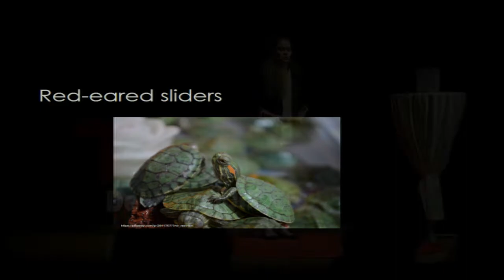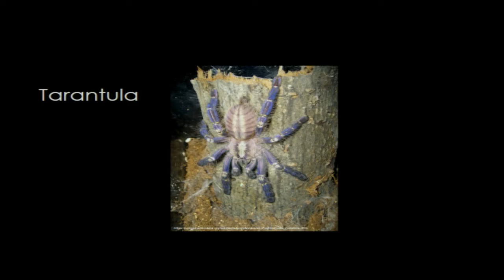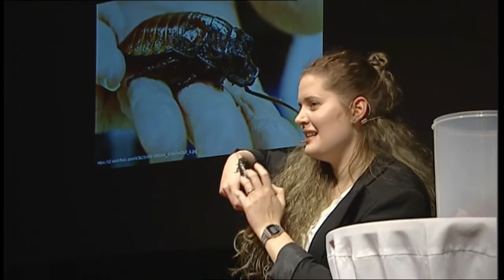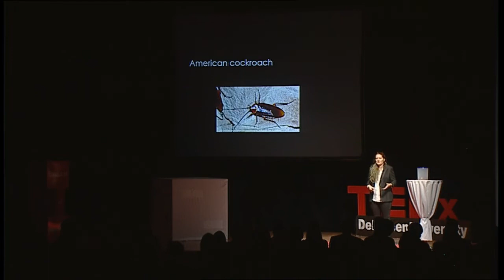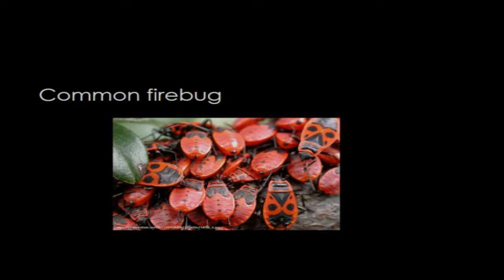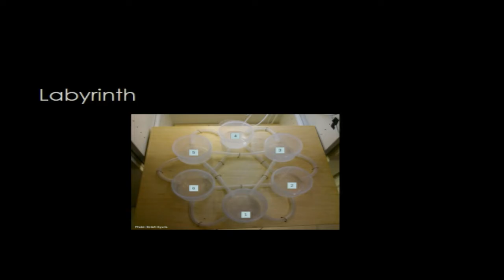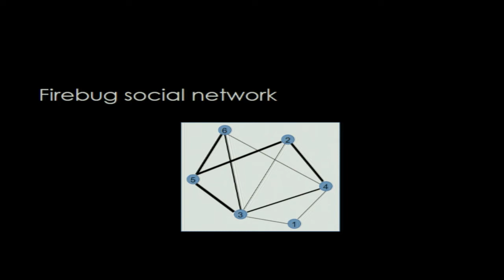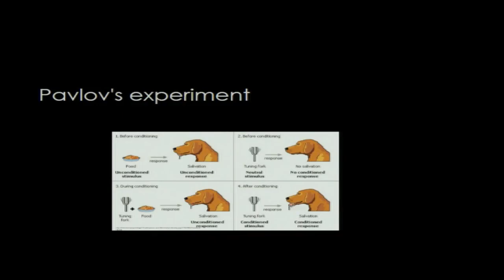DO INSECTS HAVE PERSONALITIES? | Melinda Babits | TEDxDebrecenUniversity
In her TED talk “DO INSECTS HAVE PERSONALITIES?” Melinda talks about a unique topic which describes how insect individuals seemingly very similar to one-another differ in their behaviour just as we humans differ from each other.
Through her research she investigated the social behaviour of common firebugs from the individuals' point of view. Living in Debrecen, currently doing her PhD in biology after her zoological specialization master, MELINDA BABITS had always been fascinated by insects and other invertebrates. Caring for such creepy-crawly animals and observing their behaviour started as a hobby while she was in highschool and after being accepted to the University of Debrecen it became her passion and profession as well.
She has started working at the Behavioural Ecology Research Group in 2013. Her main area of interest is the relationship between the social environment and individual-level behaviour in arthropods. This talk was given at a TEDx event using the TED conference format but independently organized by a local community.